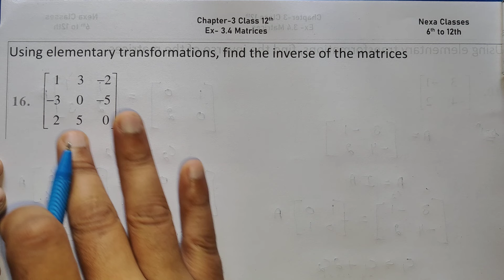Class 12 Ex 3.4 Q16 Math | Chapter 3 Matrices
Class 12 Math Matrix Introduction
Class - 12 Ex - 3.4 Q16 Math's (Matrix) NCERT CBSE
Ex 3.4 Q16 Class 12 Math (Matrix) | Q16 Ex 3.4 Class 12 Math |
Ex-3.4 Q-16 Class 12 (Matrix) NCERT Math
Class-12 Ex-3.4 Q-16 (Matrix) NCERT Math
Class 12th Ex-3.4 Q16 (Matrix) Math's CBSE NCERT
Ex 3.4 Q16 Chapter 3 Matrix Class 12 Math's Ncert
Class 12th Ex-3.4 Q16 (Matrices) Math's CBSE NCERT
Class 12 Math's Ex 3.4 q16 Chapter 2 Matrices
Class 12 Math's Chapter 3 Exercise 3.4 (Q16) Class 12 Matrices
Chapter 3 Ex 3.4 q16 Matrices Class 12 (NCERT MATHS)
Class 12 Math's Chapter 3 (Matrices) Exercise 3.4 Q16

○class 12 ncert solution of math chapter3 Matrices